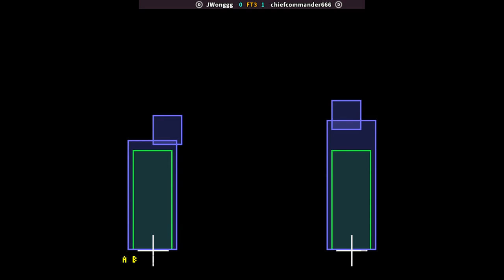KOF 98 - JWonggg FT3 chiefcommander666 | 🇨🇦🇺🇸 Fightcade2